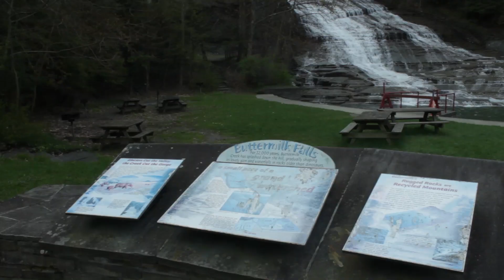(Manteloupe News Piece) DIRECTORS CUT